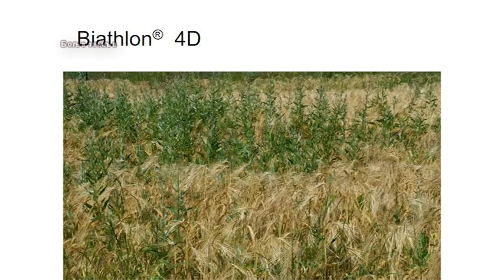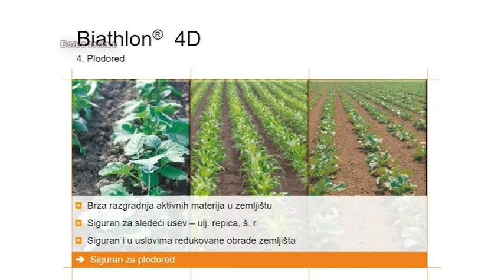Kada je PRAVILNO primeniti regulatore rasta u psenici